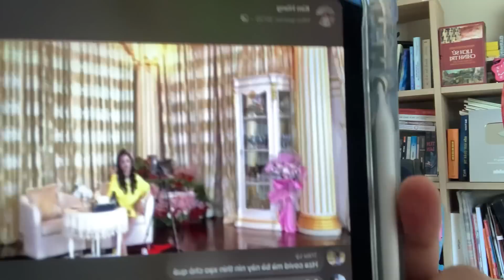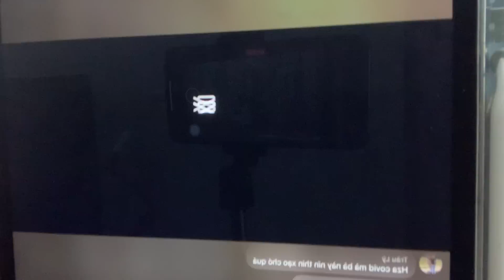🔴 CHẤN ĐỘNG thông tin CEO PHƯƠNG HẰNG tố ĐVH ăn tiền từ thiện hơn 96 tỷ đồng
Hoặc có thể ủng hộ theo số tài khoản dưới đây:
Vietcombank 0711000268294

Tôi chân thành cảm ơn. KÍNH MONG CÁC BÁC ỦNG HỘ CHUNG TAY CÙNG CHÍNH PHỦ MUA VÁC XIN CHÔNG DỊCH

TÀI KHOẢN ỦNG HỘ QUỸ VACCINE
1. Tài khoản tiếp nhận tiền trong nước:

a) Tại Sở Giao dịch Kho bạc Nhà nước:

- Tên tài khoản: Quỹ vaccine phòng Covid-19.

- Số hiệu tài khoản: 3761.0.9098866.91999 (VND); 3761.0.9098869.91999 (USD) và 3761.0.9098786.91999 (EUR).

b) Tại Ngân hàng TMCP Đầu tư và Phát triển Việt Nam, Chi nhánh Hà Nội:

- Số hiệu tài khoản: 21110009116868 (VND); 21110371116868 (USD) và 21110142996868 (EUR).

2. Tài khoản tiếp nhận tiền từ nước ngoài:

- Account name: Fund for Vaccination Prevention of Coronavirus Disease 2019.

- Account number: 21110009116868 (VND), 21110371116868 (USD) and 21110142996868 (EUR).

- Bene bank: Bank for investment and Development of Vietnam JSC,

Hanoi branch – 4B Le Thanh Tong Street, Phan Chu Trinh Ward, Hoan Kiem District, Hanoi City, Vietnam.